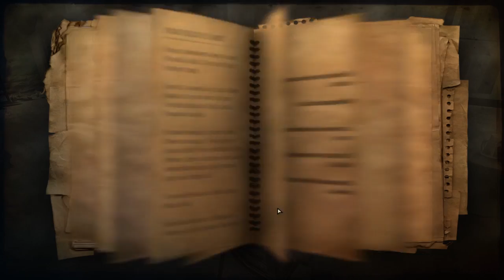GA Plays...FarCry 2 Part 18